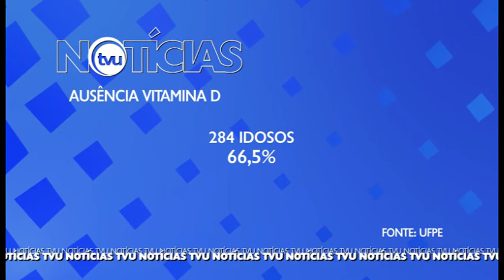Alimentos e suplementos podem ajudar a suprir carência de vitamina D - 16/02/2018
Um estudo feito pela Universidade Federal de Pernambuco mostra que a exposição ao sol não é o suficiente para garantir a quantidade necessária de vitamina D em algumas pessoas. A saída para suprir essa carência pode estar na alimentação e até mesmo no uso de suplementos. Confira.